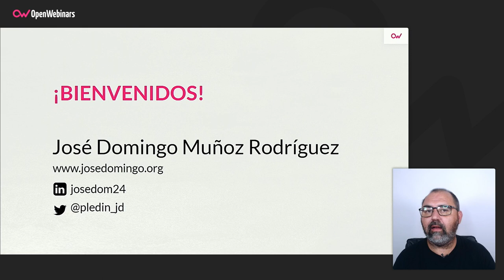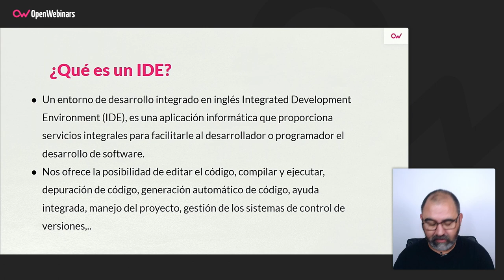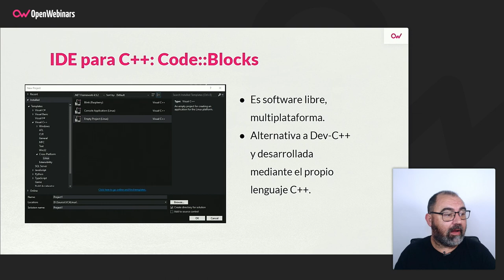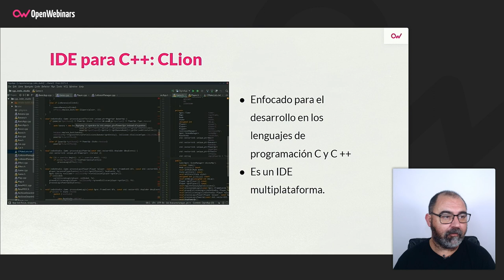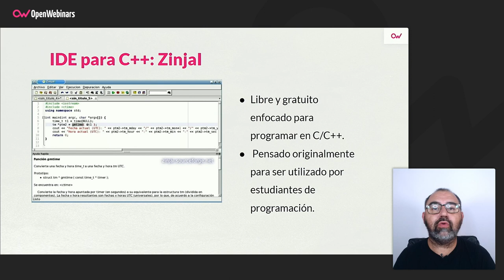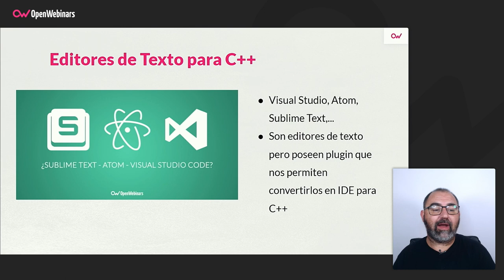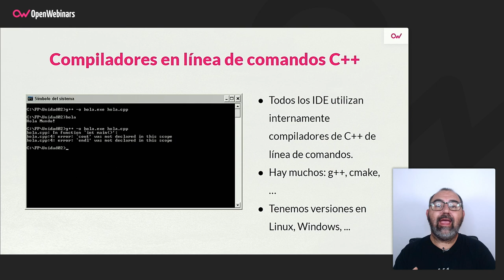Principales IDEs, editores de texto y compiladores para C++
Si quieres conocer diferentes IDEs, editores de texto y compiladores con los que trabajar en el desarrollo de un programa en C++, en este video destacamos algunos de ellos y sus características.